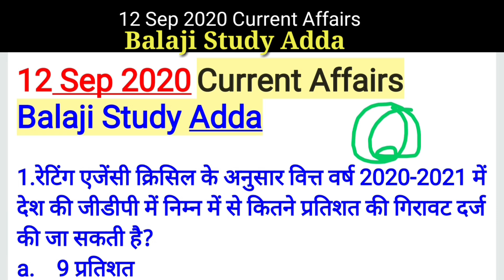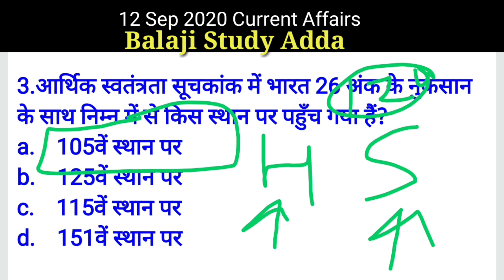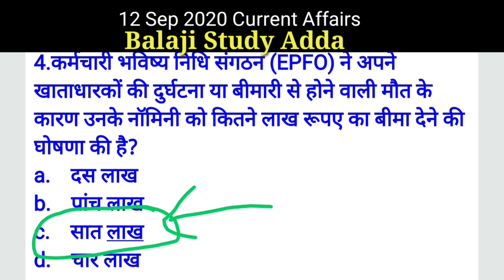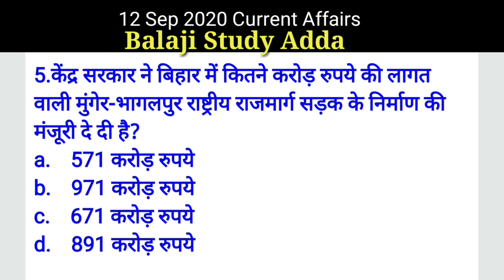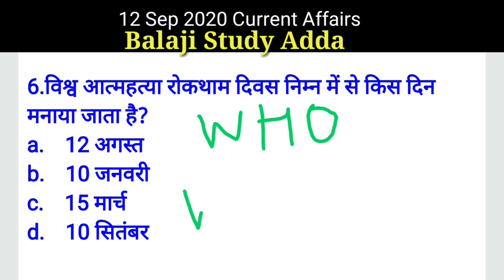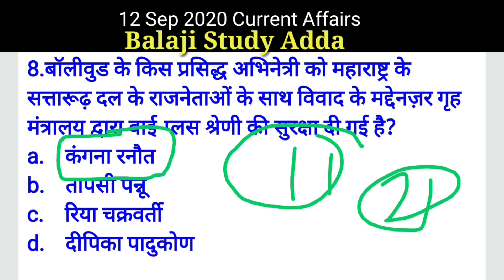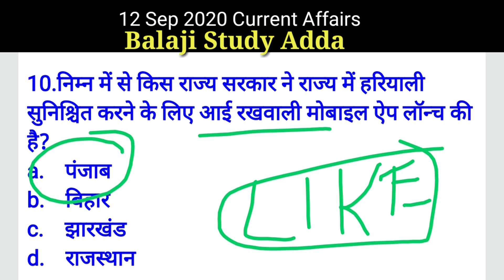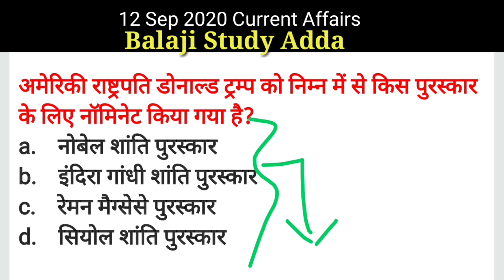12 September 2020 Current Affairs | Daily Current Affairs Quiz | Current Affairs in hindi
current affairs in hindi, today current affairs, daily current affairs,
live class for railway,rrb ntpc general awareness live class,must important general awareness questions and answers for railway ntpc, Railway NTPC,Level 01,JE etc.